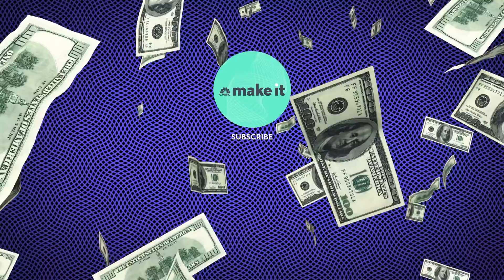How Much It Costs To Eat Like The Mountain From 'Game of Thrones'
It's not easy being the World's Strongest Man. The current holder of that title, Hafthor Bjornsson — who also stars as Ser Gregor "The Mountain" Clegane on HBO's "Game of Thrones" — had to deadlift over 1,000 pounds to win the title.

Bjornsson, 30, has to stick to a strict diet to build his strength and maintain his impressive six-foot-nine, 400-plus-pound physique.

"I'm very disciplined and I'm very focused when it comes to training, nutrition, and everything, and I'm always prepared," Bjornsson tells CNBC Make It. "And, that's the key to success, I believe."

Bjornsson tells CNBC Make It that he eats seven meals every day.

"I want to fuel my body with the best nutrition I can for strength," Bjornsson, who lives in Iceland, tells CNBC Make It. "This is my job, and my body is my job, and I treat it as a job," he says.

So what are Bjornsson's daily eating habits?

"Every morning, I eat six eggs, six pieces of bacon, maybe one cup of rice," he says.

From there, Bjornsson's next six meals are totally repetitive: Six times a day, he eats 250 grams (about 8.8 ounces) of ribeye steak along with 200 grams (about 7 ounces) each of rice, carrots and red bell peppers.

"For me, ribeye steak is the best meat for strength," he says.

In order to figure out roughly how much it would cost to eat like the World's Strongest Man, CNBC Make It determined what all of the food Bjornsson eats each day would cost if you bought it at Trader Joe's in New York City. Just for one day of Bjornsson's diet, you would need to buy six eggs, six pieces of bacon, three pounds of ribeye steak, 49 ounces of rice, and three pounds each of carrots and red bell peppers.

The total grocery bill for those items would be more than $60 per day and about $426 each week. (In November, the average cost of a week's worth of food for a men 19 to 50 years old in the U.S. ranged from $42.50 to $84.40, according to the USDA.)

To eat like the World's Strongest Man for an entire year would cost you about $$22,228 in total.

All of that eating is definitely paying off, Bjornsson says: "It's working. I'm the World's Strongest Man."

Here's how much it costs to eat like The Mountain from 'Game of Thrones' | CNBC Make It.